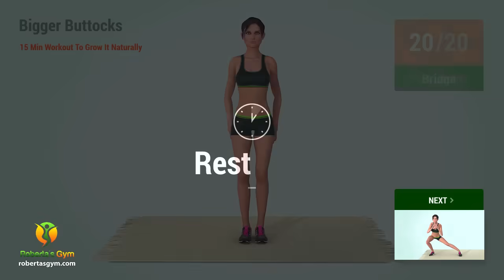15 Min Bigger Buttocks Workout - Grow It Naturally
For many people, especially women, the buttocks is a problematic area. It is either too small and flat, or it's too big and fatty.

But here's the thing: if you perform the right exercises, you can get your glutes to finally look great--lean, strong, round and attractive! No extra fat, no sag!

There are a handful of exercises you can do, and we've combined them all in this video not only to enhance your glute muscles but also to give you a feel-good, fat-burning workout for just 10 minutes!

But remember, you have to do this routine EVERYDAY to see the results!

Good luck and let's begin!💪❤️